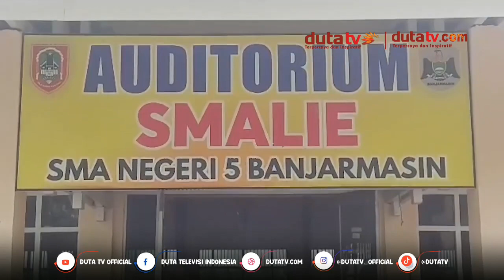SMA Negeri 5 Fokus Berikan Materi Anti Bullying | Berita Terkini